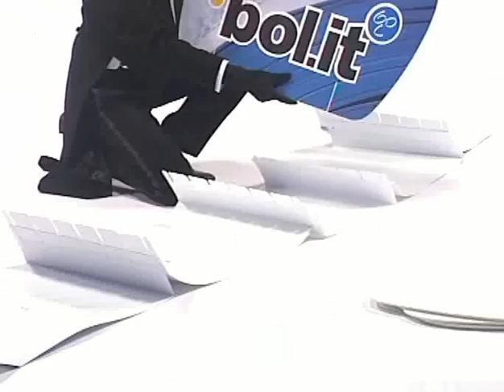ANTONIO BRUGNANO MIMO / MIME - PERFORMANCE - PUBBLICITA' / PUBLICITY